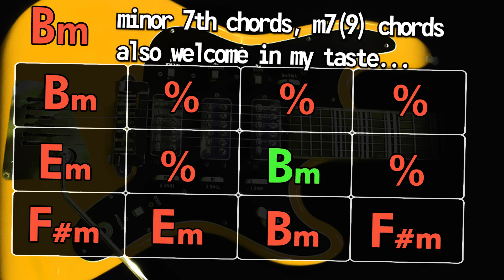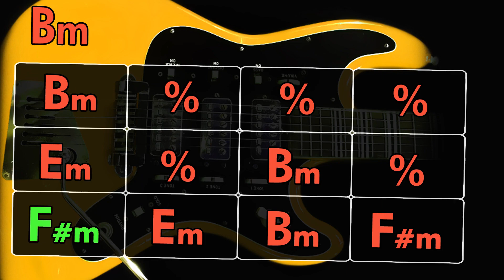Minor Blues Guitar Backing Track Bm